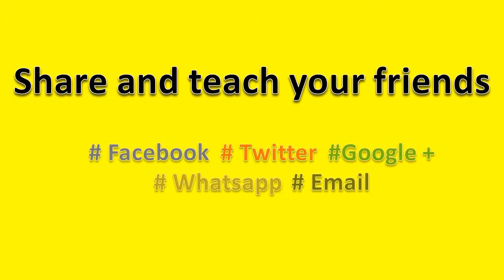How to Pronounce Jeanne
How to pronounce Jeanne, this video will help you to pronounce it correctly